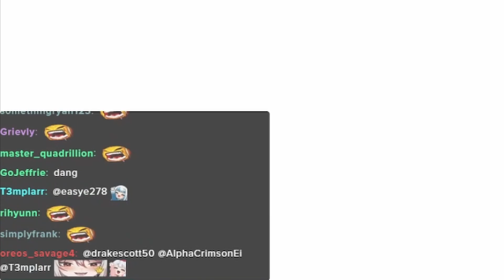The Most Epic R6 Changli Pulls丨Wuthering Waves